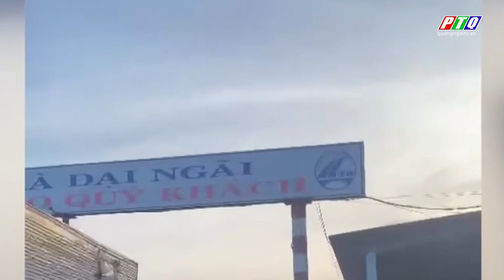MANG SÚNG VÀO NHÀ NGHỈ ĐỂ CƯỚP TÀI SẢN | PTQ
MANG SÚNG VÀO NHÀ NGHỈ ĐỂ CƯỚP TÀI SẢN